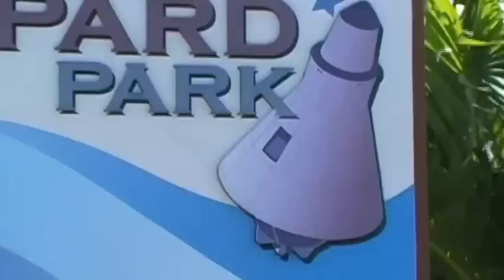Ron Jons 48th Annual Surf Festival at Shepards Park Cocoa Beach FL w/SurfDog Booker D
Ron Jons 48th Annual Surf Festival at Shepards Park, Cocoa Beach FL
Featuring Booker D SurfDog
An Event Videography By Steven Causey Production